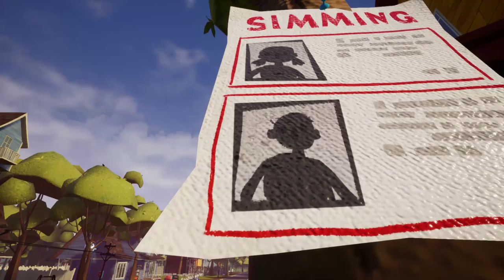Brady's World - Hello Neighbor Act 1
Brady playing Hello Neighbor - Act 1.  Wait until he gets to the basement!